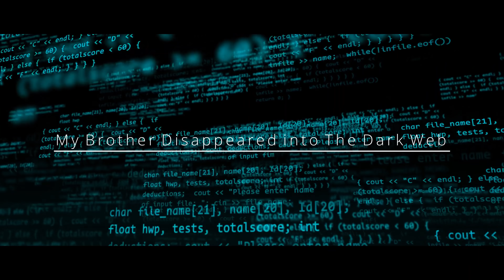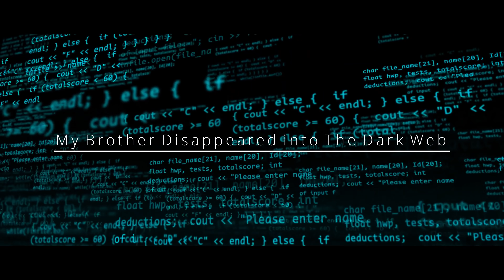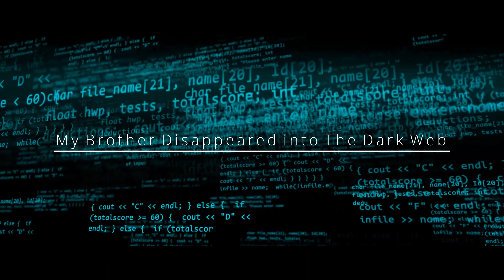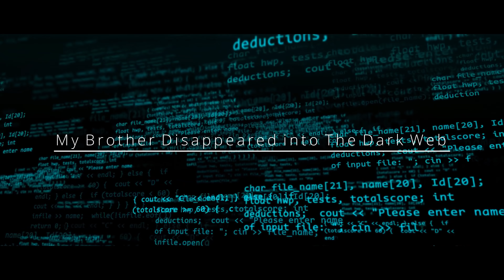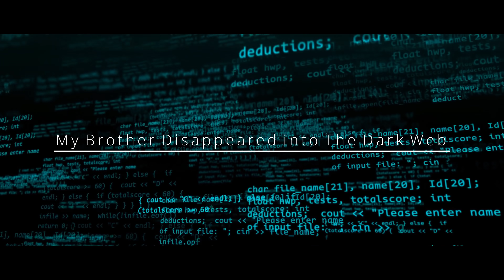"My Brother Disappeared into The Dark Web" Creepypasta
AUTHOR'S BOOK. CHECK IT OUT-